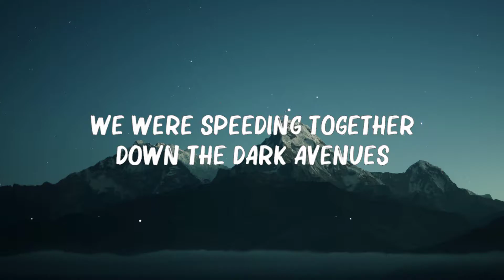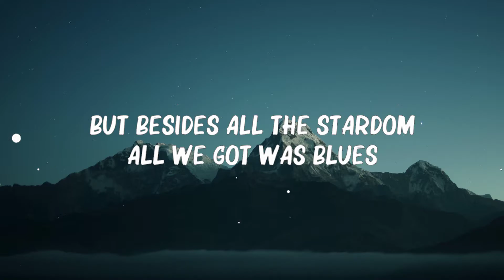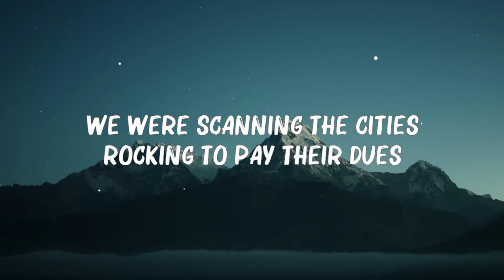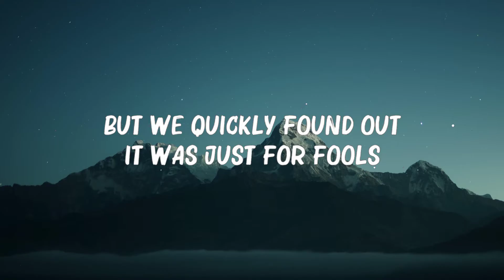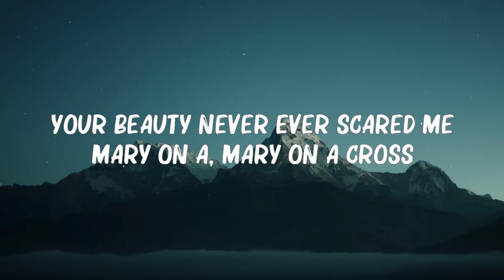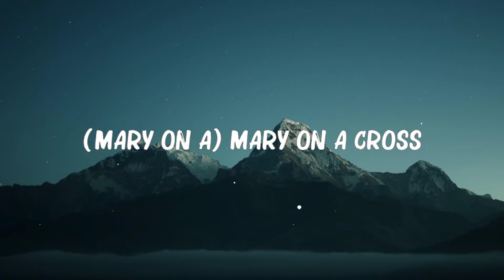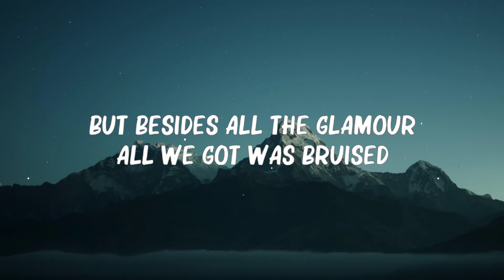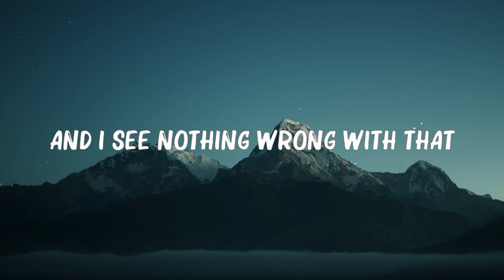Ghost - Mary On A Cross (Lyrics) 🍀Mix Lyrics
🎤 Lyrics: Ghost - Mary On A Cross